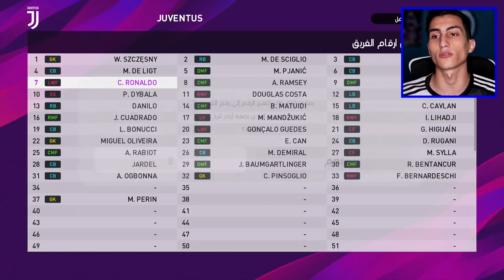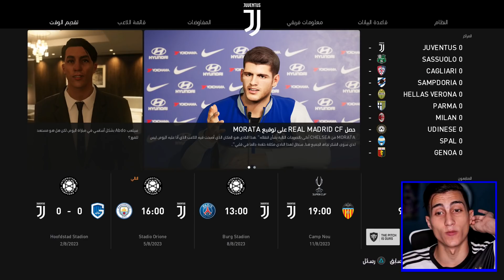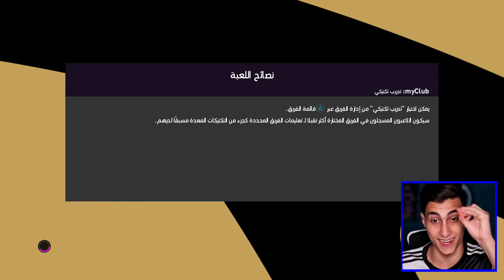كن اسطورة _ فتح باب الميركاتو و الخيار الصعب بين اقوى الاندية في اوروبا !!!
حلقة كن اسطورة والانتقال الى البايرن ام باريس ام السيتي

:::: مواقع التواصل الاجتماعي ::::
abdo2xd

للأعلانات وللتواصل